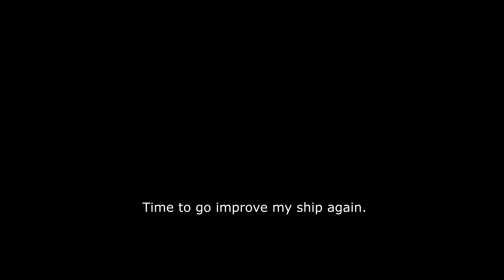Teaming up with Dreadlord06 for a 2v2 | Empyrion PvP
In this, a new player, Bluesmusicmarco, was lent a ship and he paired up with Boo! from [EXO] to battle Dreadlord06 and myself, Insopor... obviously.

Official EU Server

Regarding the end. I failed to note that Dreadlord took out Boo!'s gens shortly after I went down. But we weren't playing for anything other than fun pew-pews.

Now maybe I'll put more than two layers of armor between the cockpit and space.

mr. Gnome - Long Three Years
mr. Gnome - Truffle Shuffle
mr.Gnome - Chunk of Spine Fur
Naxatras - Proxima Centauri
Naxatras - On the Silver Line
Naxatras - Oort Cloud
SuperHeavyGoatAss - Nameless Grave